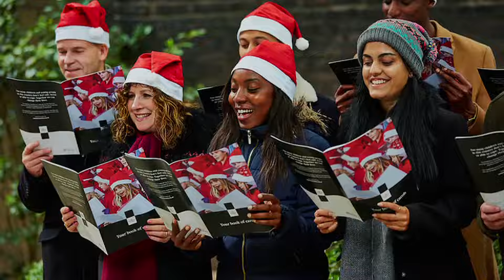LET'S GO CHRISTMAS CAROLING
AN ORIGINAL CHRISTMAS CAROL BY THE BRITTLES